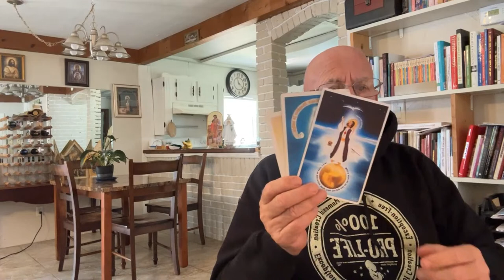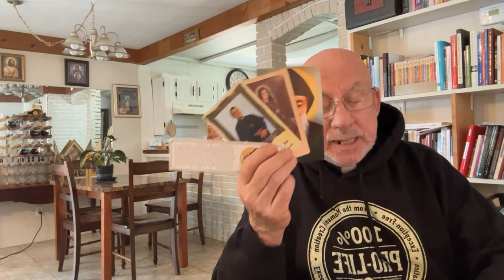Not Just the Money, It's the Compromises! | Fr. Imbarrato Live